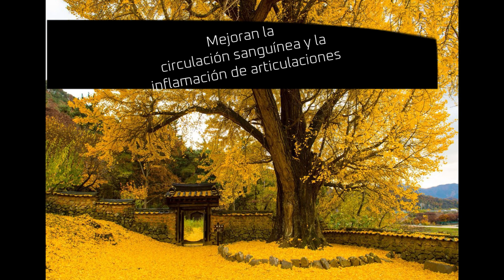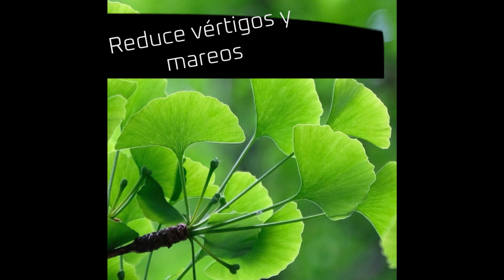Ginkgo biloba. Propiedades, usos y preparación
La ansiedad, falta de memoria, entre otras patologías, pueden robarnos la alegría. En este respecto, hay un árbol de uso medicinal que cuenta con una larga trayectoria de unos 2000 años, conocida en China como Ginkgo biloba.

El ginkgo (Ginkgo biloba, árbol de los cuarenta escudos o nogal del Japón​) es una de las especies de árbol vivo más antigua y sus hojas son ampliamente utilizadas para una amplia variedad de enfermedades, por lo que es una eficiente medicina. Aunque actualmente algunas de sus propiedades son objeto de investigación, podemos señalar que cuenta con muchos beneficios.